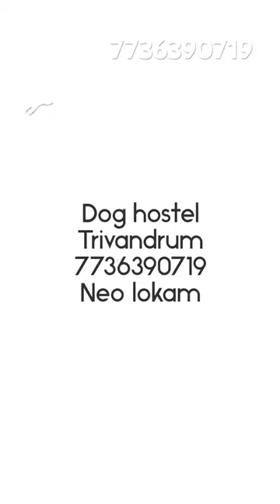Dog hostel trivandrum | neo lokam farms | dog resort | dog training | dog park